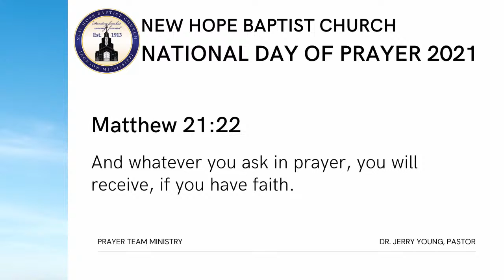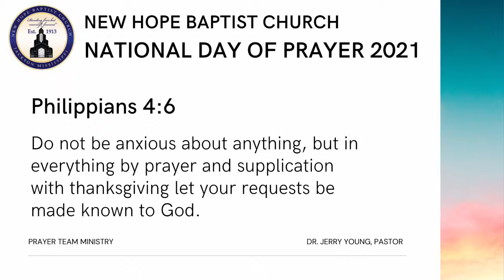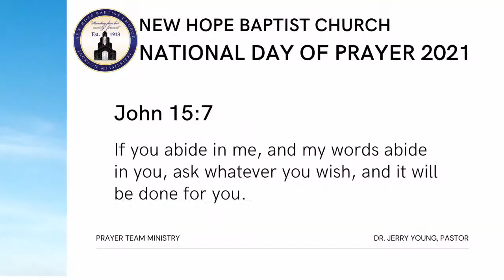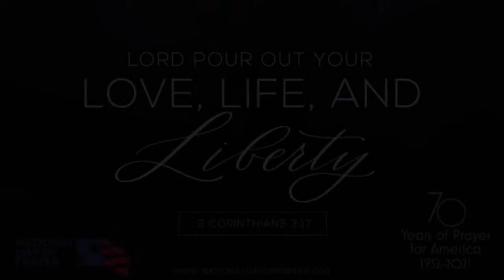National Day of Prayer | May 6, 2021 | Dr. Jerry Young, Pastor